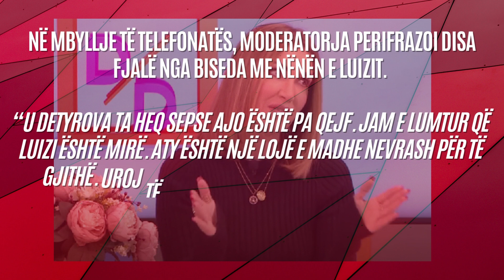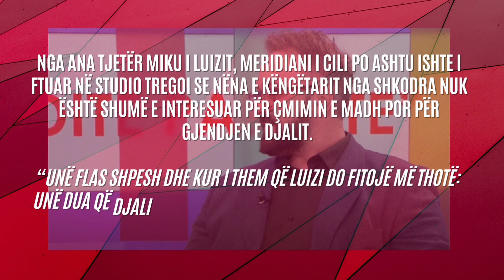Nëna e Luizit flet për herë të parë: Dua vetëm një gjë nga djali im - 2023